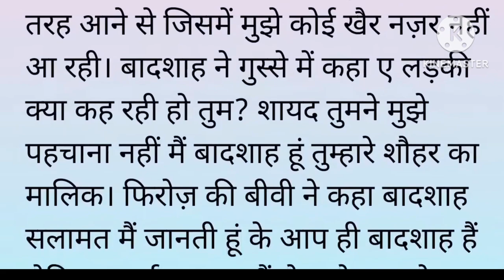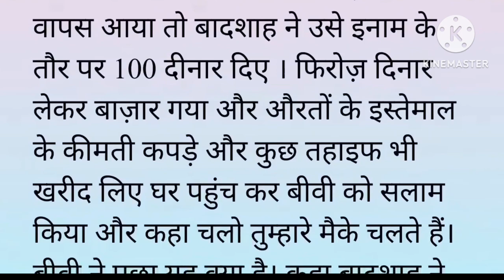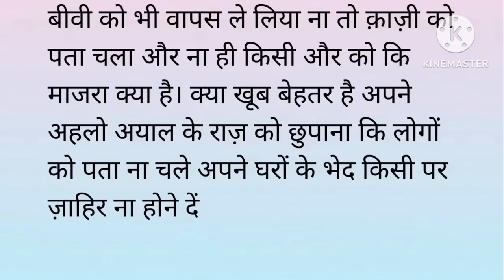baadshah ne kya kiya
you tube
YouTube search
www youtube com
YouTube web
you tube short
YouTube video
video gana
YouTube app
www youtube web
you tube you tube you tube
you tube Google
you tube partner
video de YouTube
www youtube com web